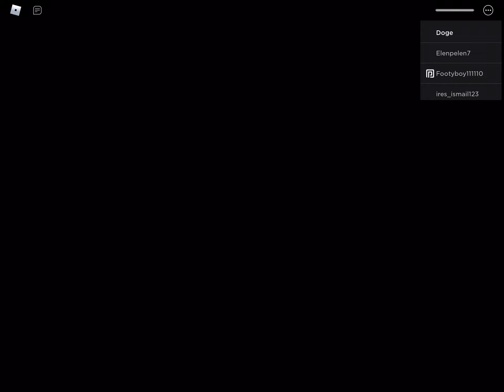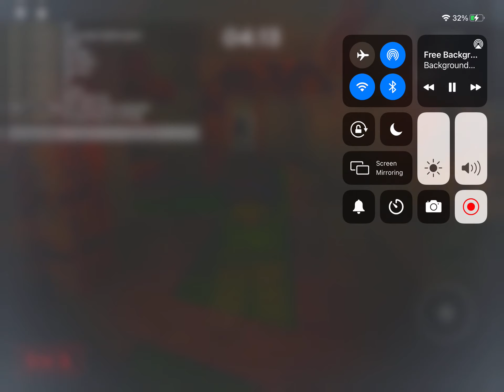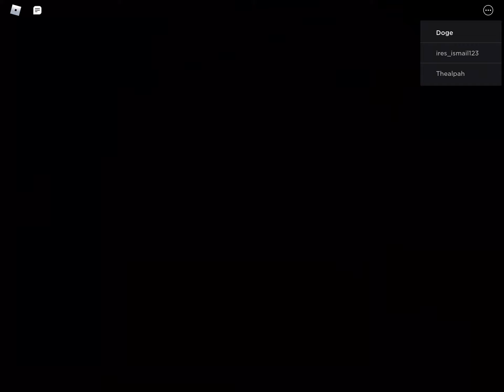PIGGY NEW GHOST UPDATE!!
Thsi was so good!